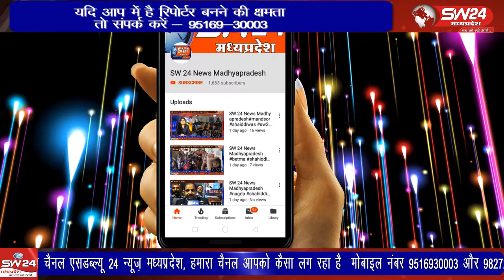Sagar- महिलाओं के सम्मान में जागरूकता को लेकर कई आयोजन कर रही है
एक तरफ तो मध्यप्रदेष पुलिस महिलाओं के सम्मान में जागरूकता को लेकर कई आयोजन कर रही है तो वही दुसरी ओर उन्ही के विभाग के आरक्षक ने सागर जिले के कोतवाली थाना में पदस्थ महिला पुलिस आरक्षक के साथ घर में घुसकर उससे जबरन दुष्कर्म करने का सनसनी खेज मामला सामने आया है। इस घटना को उसके साथी आरक्षक अमित चैरसिया ने अंजाम दिया है। सागर से अनिल वर्मा के साथ सलमान कुरेशी की रिपोर्ट